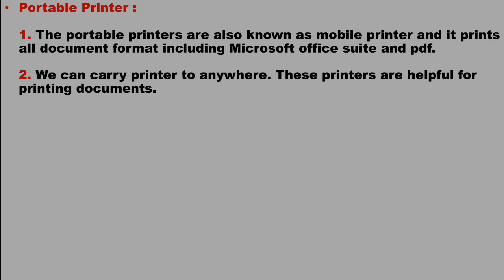What are Portable Printers || Lecture in Urdu/Hindi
What are Printers?
What are Portable Printers?